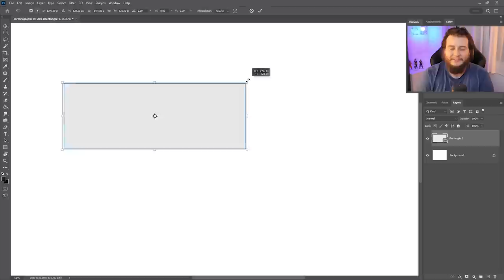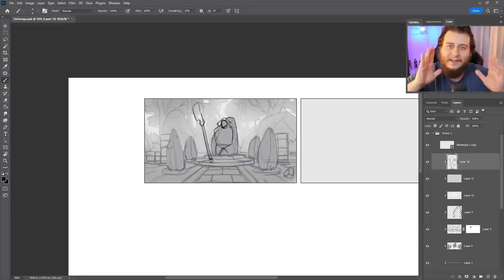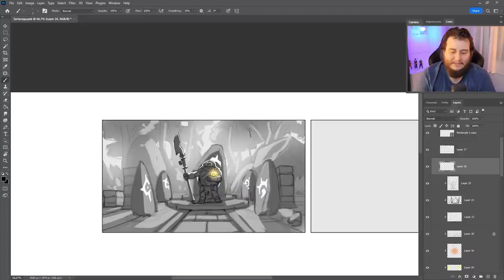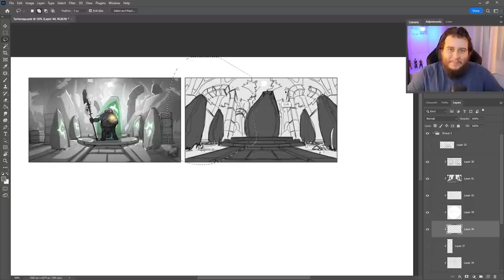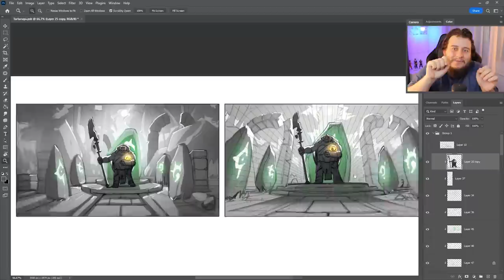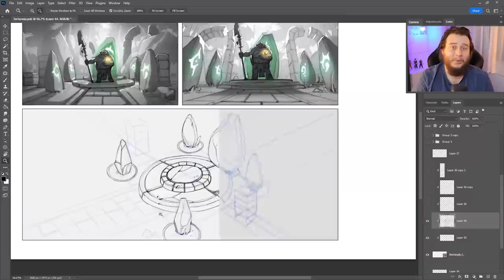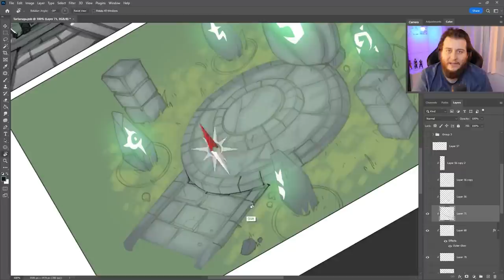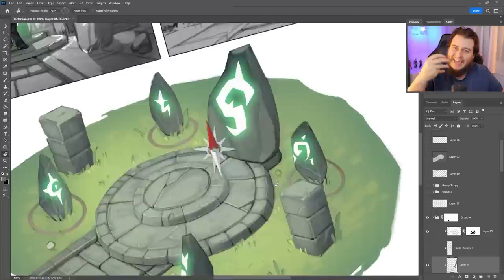A ILUSÃO DO PROCESSO ACELERADO! (Tartaruga Guardiã Parte 2)